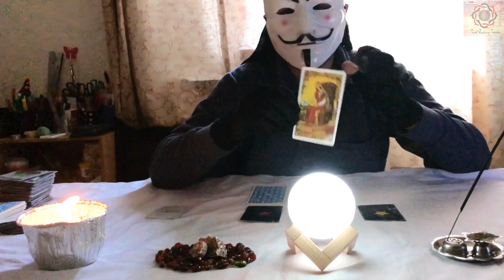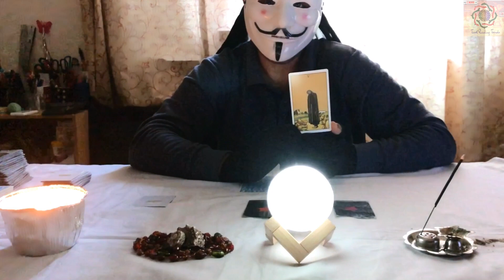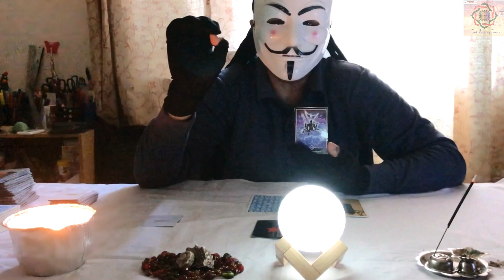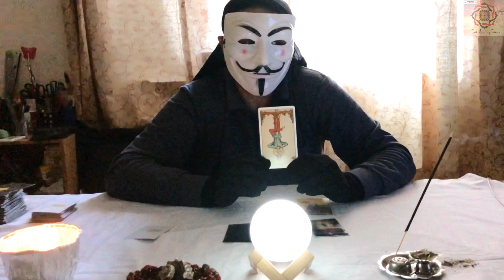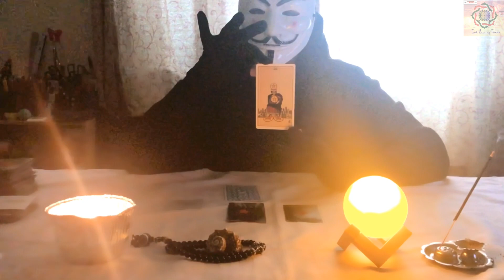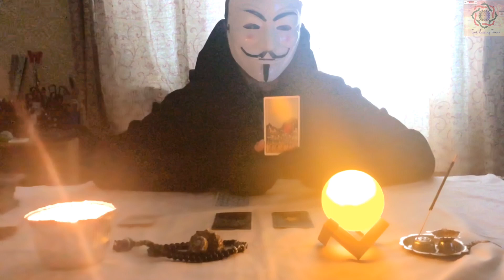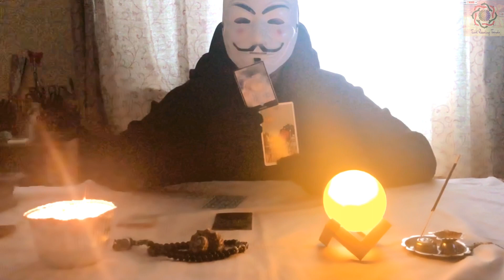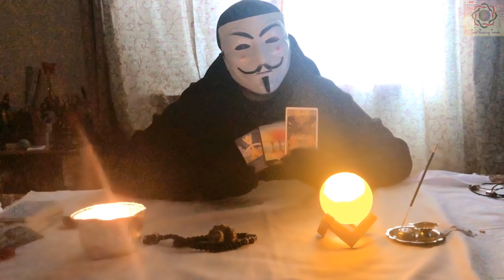Weekly Zodiac Tarot/Saptahik Rashifal 7 - 13June 2020 ENG & HINDI TarotInHindi Jyotish (PSYCHIC)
Hello everyone and welcome to another episode of Tarot reading. This video is based on weekly reading for all the 12 zodiac signs. The week starts from 7th to 13th June 2020. This video does not mean 100% of your story as it is a general reading. In general reading, may resonate with certain individuals.

Aries/Mesh- 00:40
Taurus/Vrishabh -03:20
Gemini/Mithun- 05:31
Cancer/Kark- 08:42
Leo/Singh - 11:38
Virgo/Kanya - 13:59
Libra/Tula-16:25
Scorpio/Vrishchick - 19:27
Sagittarius/Dhanu  - 22:23
Capricorn/Makar - 25:08
Aquarius/Kumbh - 28:47
Pisces/Meen - 31:03

Shape your future and secure it. You will never regret it!!!